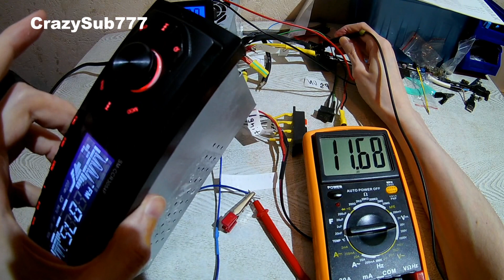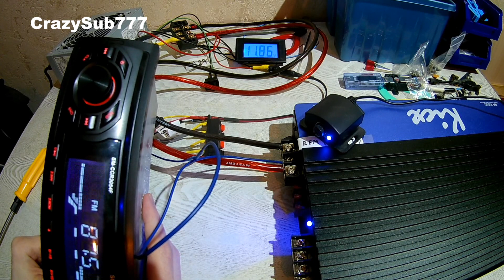How to connect rem (remote)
About rem